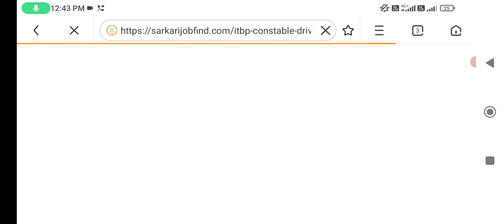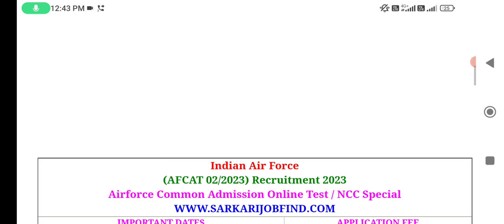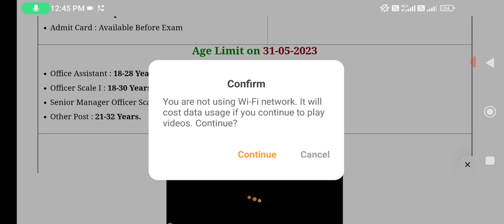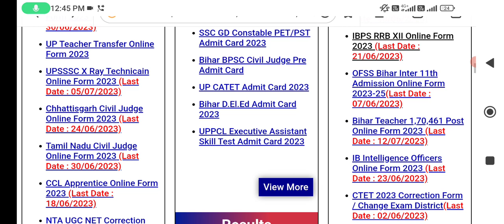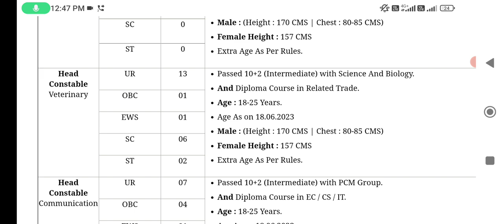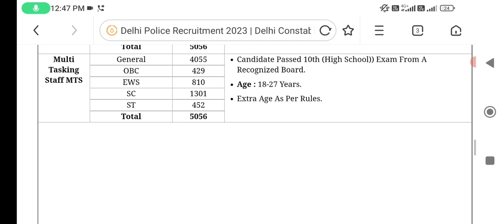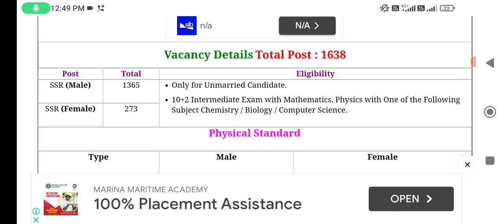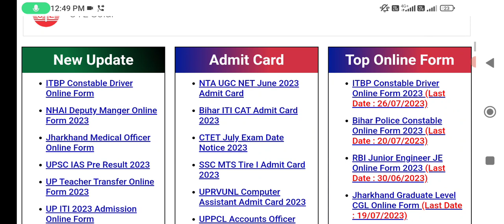Fresh Recruitment 2023 ll 10,000+ Vacancy Online form start ll Male & Female Candidates Apply Now 👍